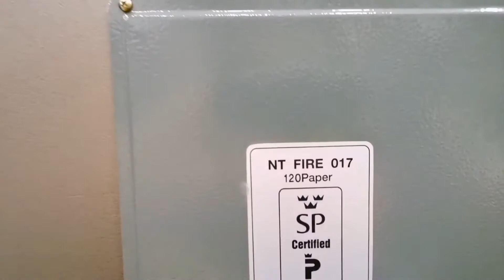A Brief Overview of The Eagle safe Es-150 \ شرح بسيط عن ال Eagle safe Es-150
The Eagle safe 150 is a 285 kilogram Korean made safe that is very affordable for the features it provides you, it is a home safe that can fit almost anywhere like the closet cabinet, and it fits well with the interior design of your home. It can be fixed to the floor or wall making it more secure against theft.

It is available from Smart Security in Lebanon, and upon ordering one can be shipped all over Lebanon, by our expert team of installers that will help you install the safe more securely.

The Eagle safe has:

Double authentication security system you need the key and the passcode to open it
A loud alarm that will sound when someone tampers with it
Thick walls making it harder to destroy
Easy to read keypad
Fire protection

Delivery is available all over Lebanon

ال Eagle safe 150 هي خزنة كورية، وزنها 285كيلو غرام وهي عملية جداً واقتصادية بالنسبة للميزات التي تقدمها، هي خزنة للمنازل والمكاتب ممكن وضعها في أي مكان تقريياً مثلاً ممكن أن تضعها في الخزانة أو المكتب أو خزنة الملفات. إن تصميمها الرائع يتناسب مع أي تصميم داخلي في المنزل. بالإضافة الى ذلك يمكن أن تثبيتها في الأرضية أو الحائط لتكون أكثر اماناً ومتانة.

هذه الخزنة يمكنكم الحصول عليها من سمارت سكيوريتي في لبنان وعند الطلب نقوم بتأمين خدمة التوصيل لجميع الأراضي اللبنانية عبر فريقنا المتخصص بتثبيت الخزنات الحديدية.

تتميز ال Eagle safe ب:

نظام امان مزدوج لا يمكن فتحها إلا من خلال المفتاح والرقم السري معاَ
جهاز انذار يتميز بصوت مرتفع عندما يحاول اي شخص غير مسموح له المساس بها
جدران ذات سماكة عالية تمنحها متانة أكبر
لوحة مفاتيح سهلة الاستعمال
مقاومة للحريق

التوصيل والشحن متوفر الى كل انحاء لبنان

خزنة_في لبنان
خزنةحديدفي _لبنان